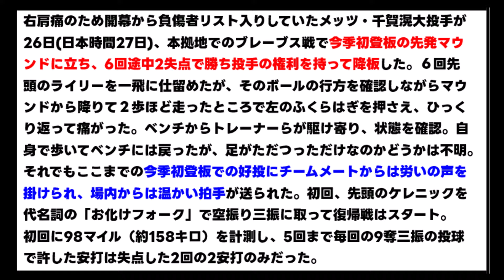【悲報】千賀 逝く...